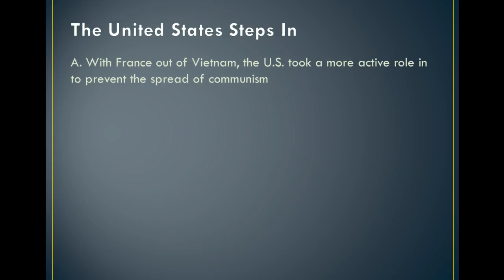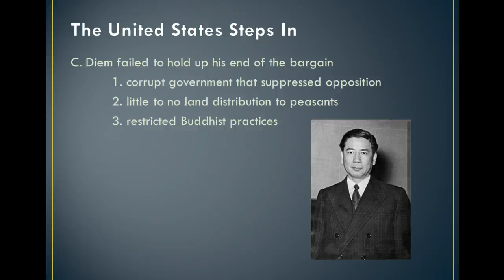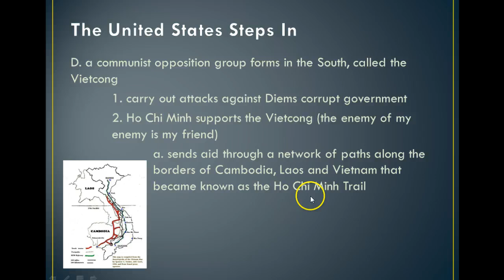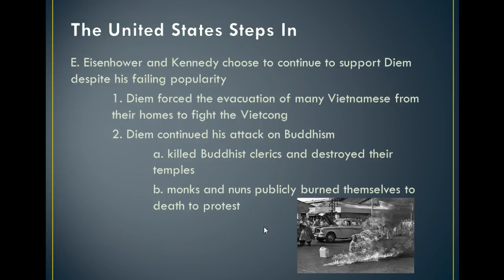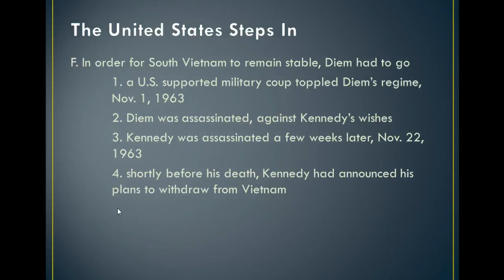Vietnam: The United States Steps In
2 of 8 video lectures on Vietnam for American History, Nixa High School